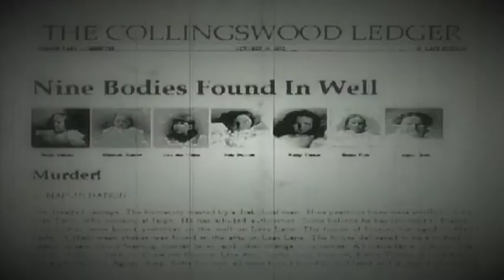Collingswood Teaser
The story goes something like this...